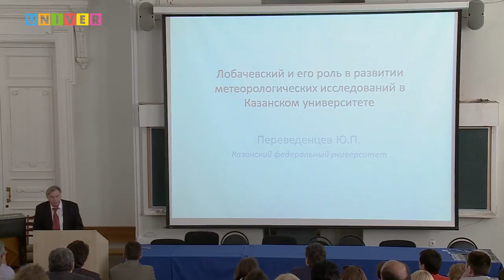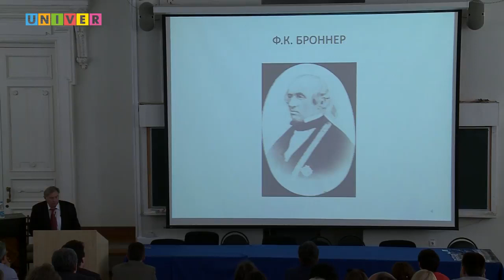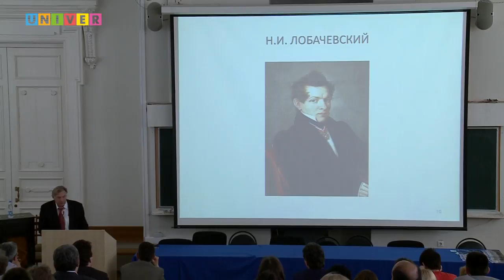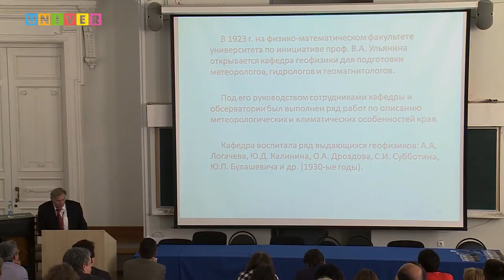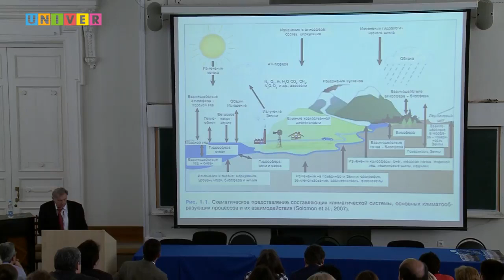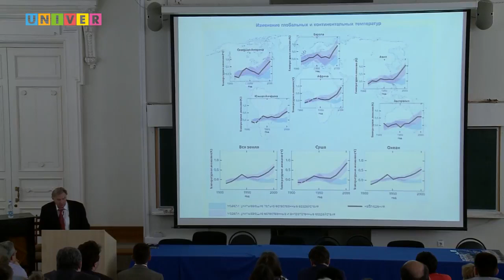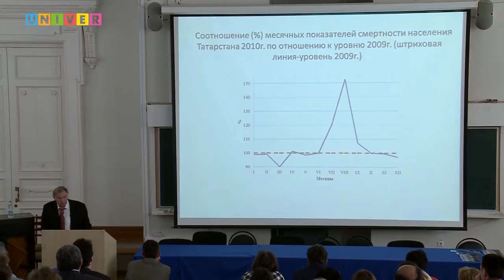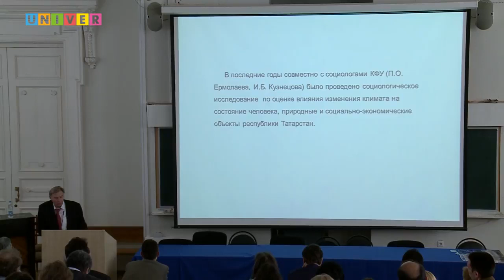Лекция "Н.И. Лобачевский и его роль в проведении метеорологических исследований" / Ю.П. Переведенцев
Научно-популярная лекция "Н.И. Лобачевский и его роль в проведении метеорологических исследований", посвященная Году Н.И. Лобачевского в КФУ / Ю.П. Переведенцев / 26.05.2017